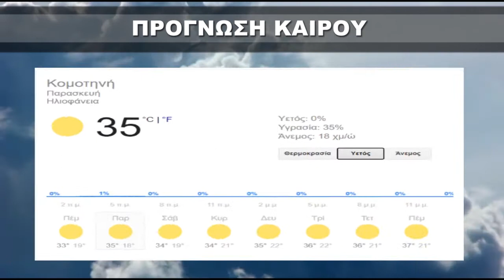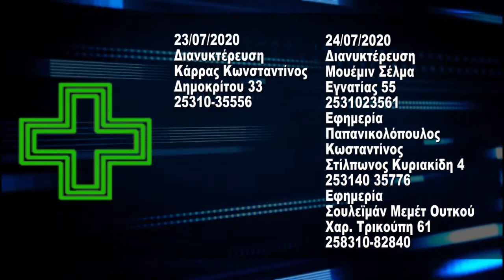ΔΕΛΤΙΟ ΕΙΔΗΣΕΩΝ ΠΕΜΠΤΗ 23 07 2020 ΜΕ ΤΗΝ ΦΩΤΕΙΝΗ ΠΑΣΧΑΛΙΔΟΥ ΤV ΡΟΔΟΠΗ ΑΜΘ